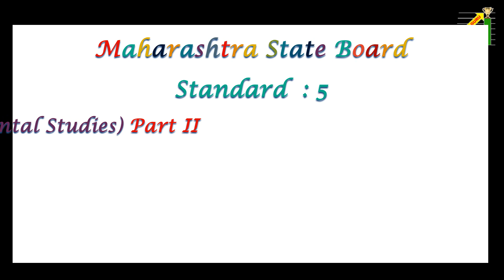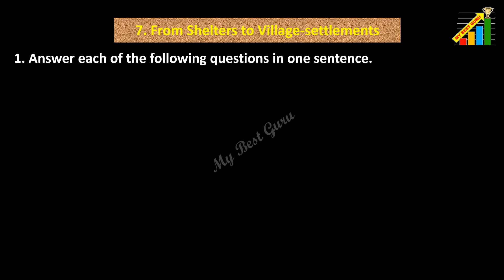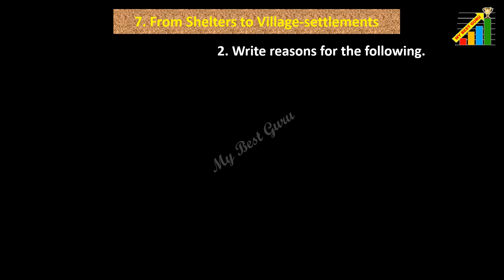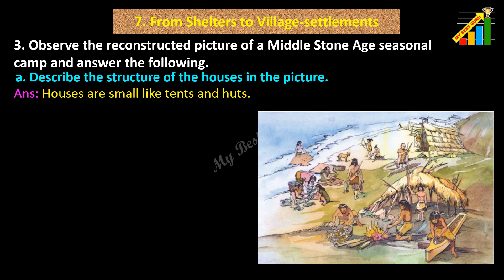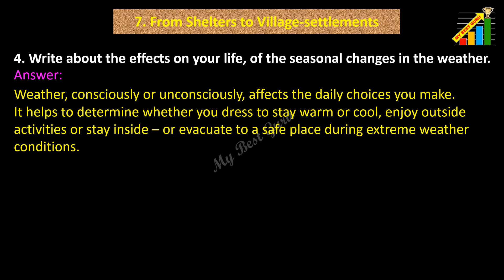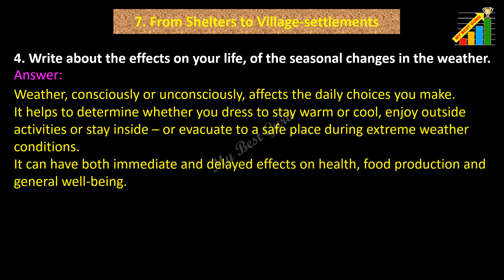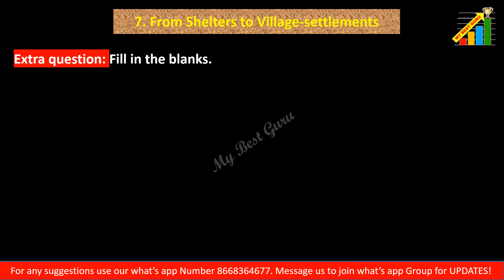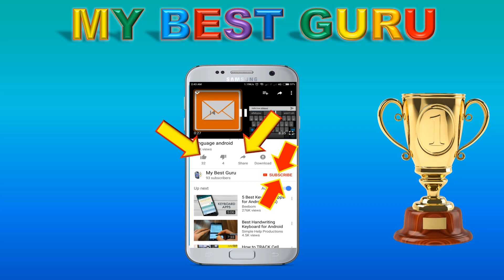From Shelters to Village-settlements EVS2 class 5, SSC Board standard 5 Science Lesson No 7